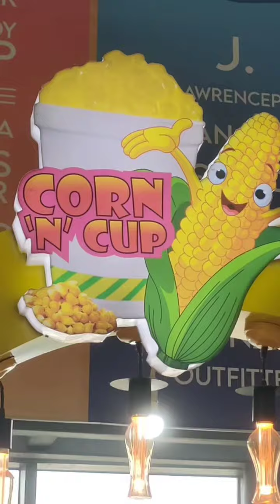SWEET CORN 🌽 IS HEALTHY